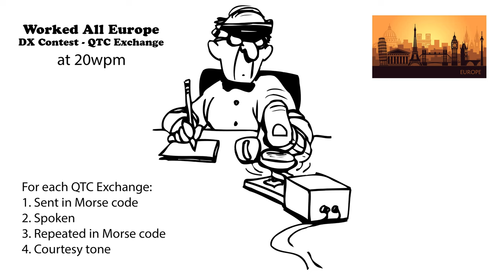Worked All Europe DX Contest QTC Exchange 20wpm